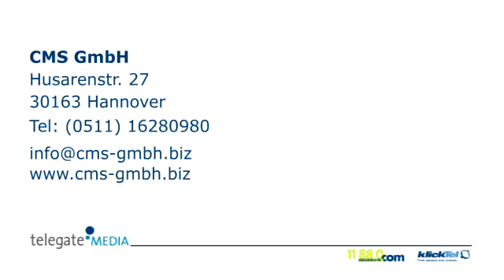Immobilien Hannover CMS GmbH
CMS GmbH in Hannover ist Ihre erste Wahl, wenn Sie nach Immobilien oder Kfz Versicherung suchen. Für mehr Informationen erreichen Sie uns unter der Telefonnummer (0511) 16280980 oder schauen Sie direkt vor Ort vorbei: Husarenstr. 27, 30163 Hannover. Besuchen Sie uns auch unter der oben genannten Webadresse!